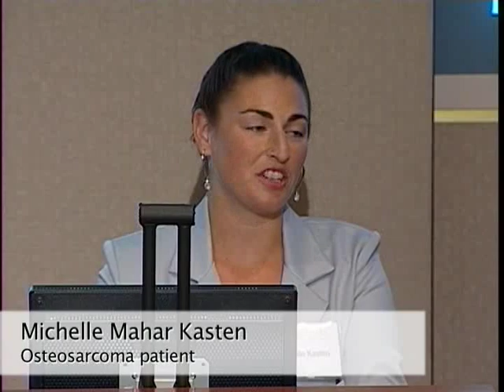Osteosarcoma Patient Reflects on Cancer Journey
Meet Michelle Manar Kasten.

In 2006, while pregnant with her son, Michelle Manar Kasten knew something was wrong. She began to have worsening discomfort in her hip and numbness in her leg and foot.

She was eventually diagnosed with an osteosarcoma.

Because the cancer was so aggressive and the chance of recurrence so high, her oncologist suggested she seek treatment at MD Anderson.

Within a month, Kasten was living in Houston with her family, including her mother and in-laws. "We made fighting cancer our number one job," she says.